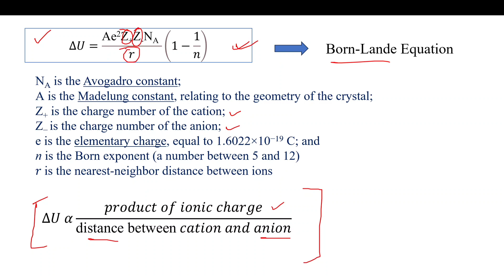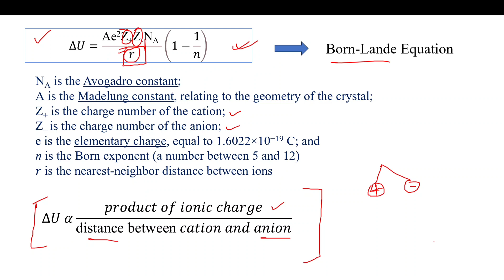জালক শক্তি (Lattice Energy), Chemical Bonding, Part-2, MCQ, Class XI, Boards, NEET, JEE